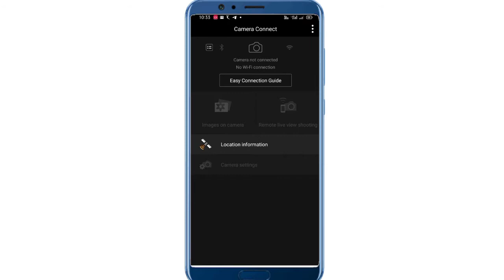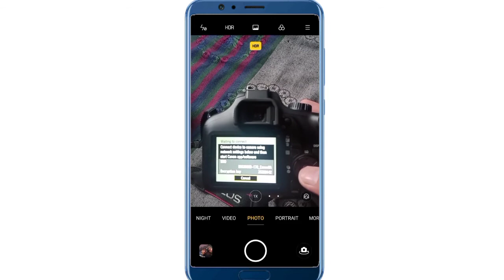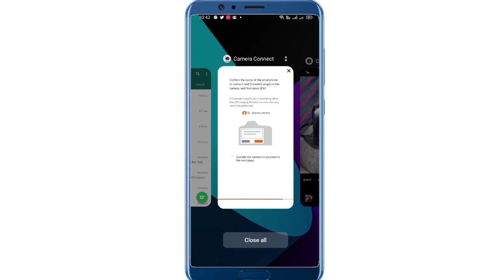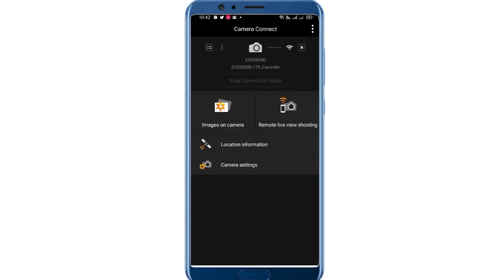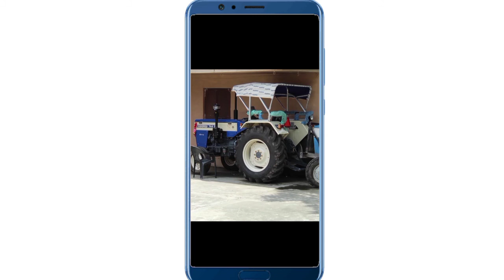how to transfer photo from canon camera to mobile phone?? cannon EOS 3000D?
This video we will learn how to transfer photos from camera to mobile phone with the help of canon connect application so watch the video till the end.